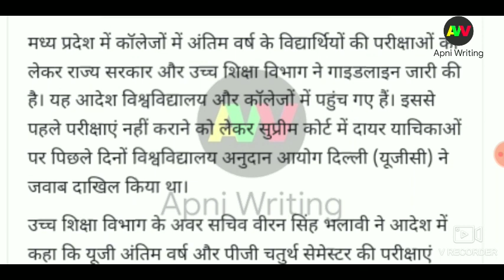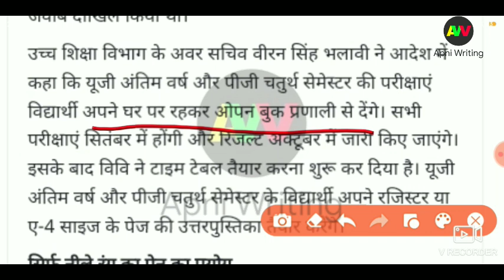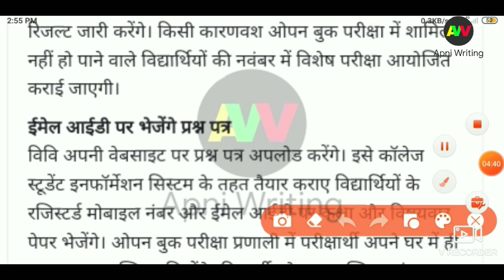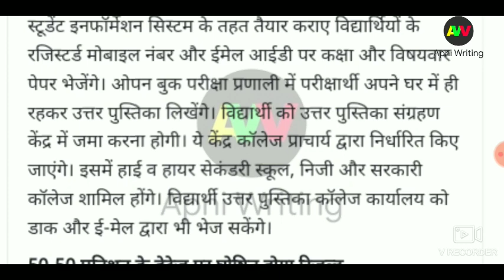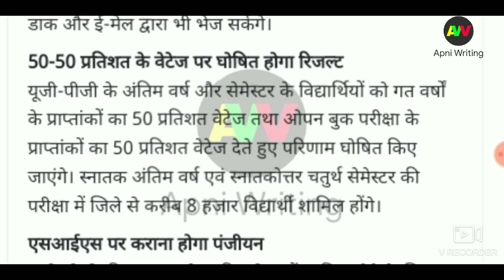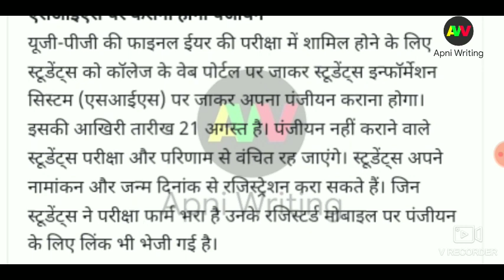2020-2021 में परीक्षा कैसे होगी? | 2021 me board exam kaise hoga | lockdown me exam kaise hoga|ug,pg